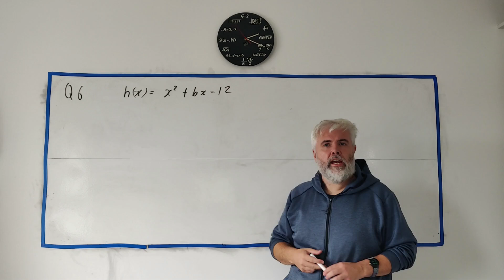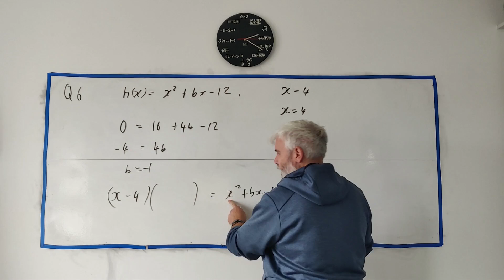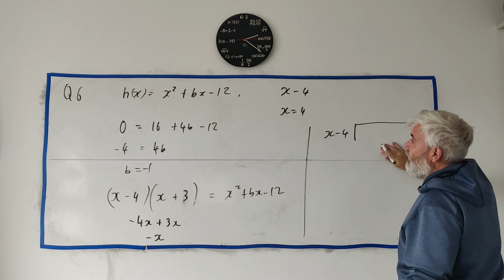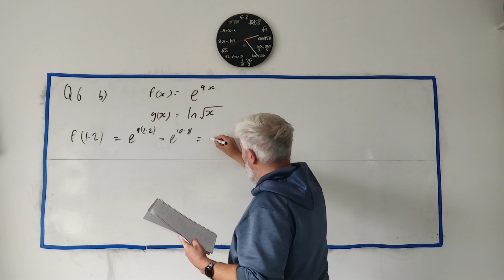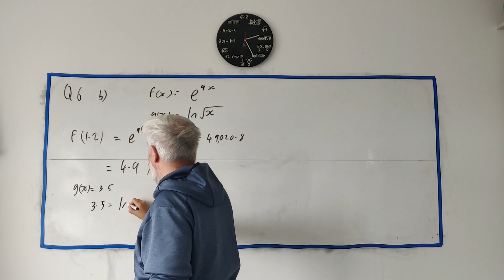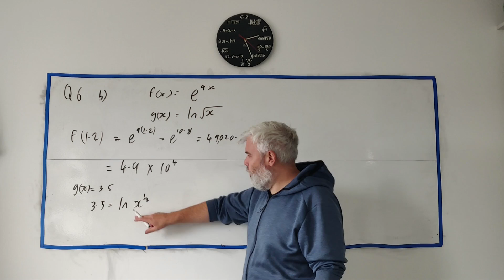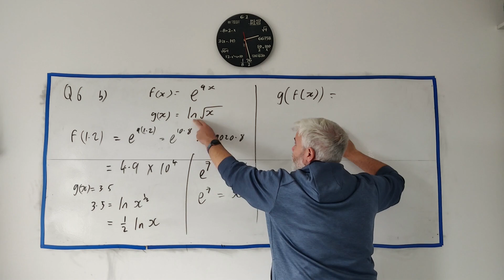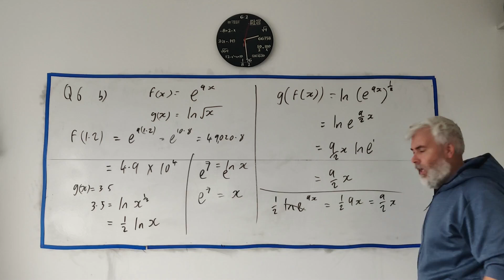Q6 Maths 2024 Paper 1 higher Level Leaving Cert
For more questions from paper 1 of the 2024 honours leaving cert, check out this playlist or just search on my channel